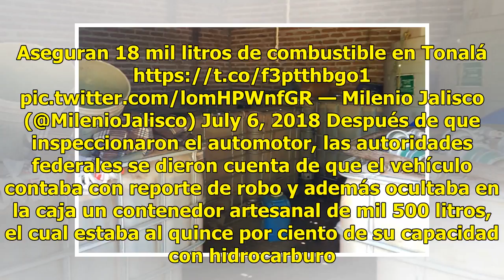Decomisan 18 mil litros de combustible en Tonalá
Elementos de la Fiscalía General del Estado (FGE) aseguraron un total de 18 mil litros de hidrocarburo que presuntamente fueron robados. Se encontraban al interior de trece cisternas plásticas en una casa ubicada en el municipio de Tonalá, Jalisco. Gracias a los operativos de vigilancia de la comisa...